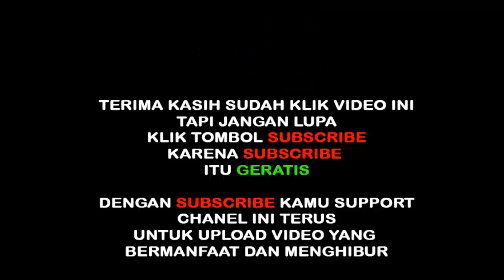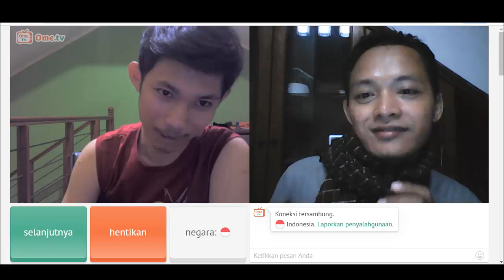Ketemu orang yang menetas dari telur